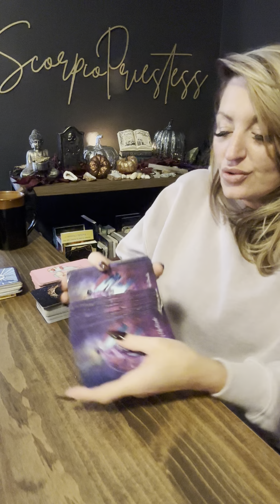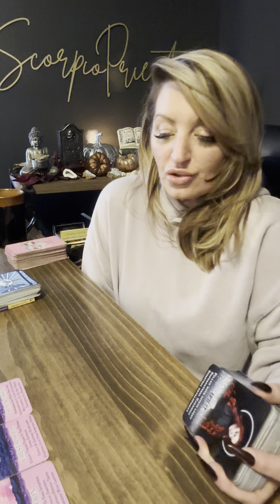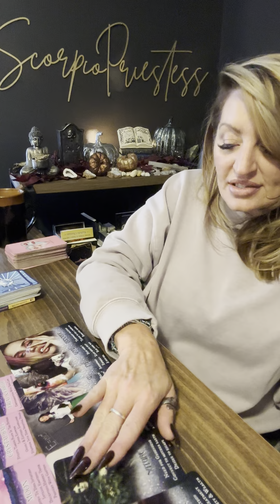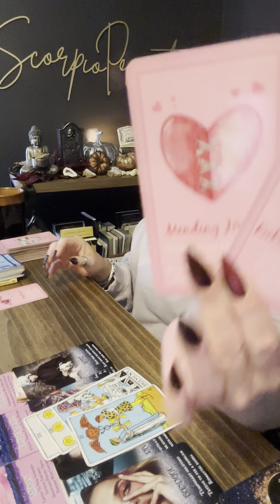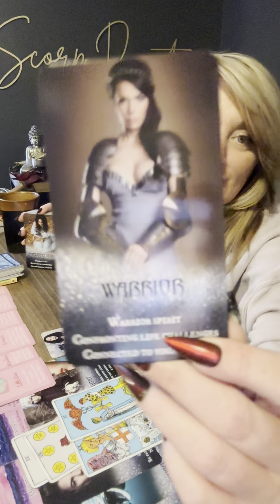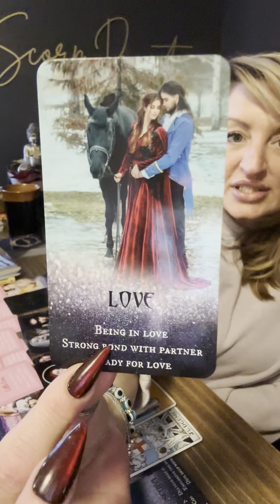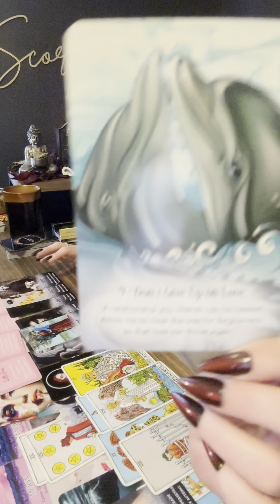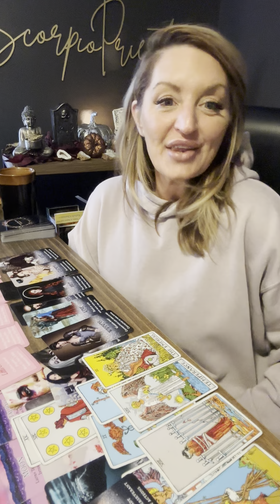Scorpio| WATCHING U GLOW, You have a WARRIOR SPIRIT,No Longer Selling yourself out !(Weekend energy)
00:00 Weekend Energy
13:13 Weekend Love

ScorpioPriestess.com or
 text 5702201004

15 minute FaceTime $25
20 minutes FaceTime $30
30 minute FaceTime $40
60 minute FaceTime $80
90 minute FaceTime $125

DRAWLING WILL BE ON September 30

 @scorpiopriestess9 Instagram